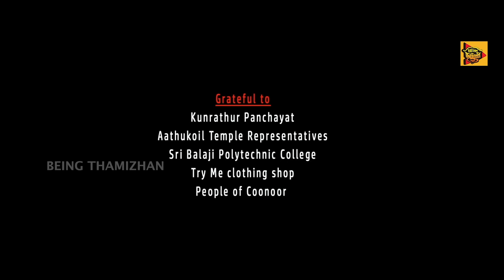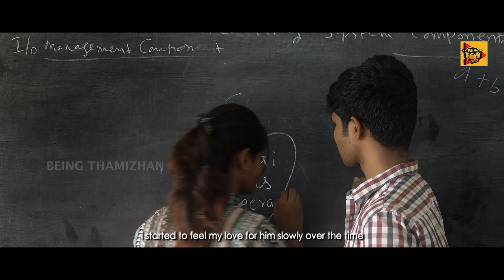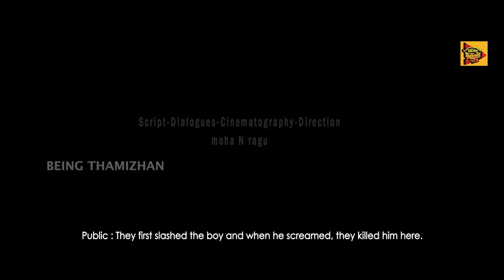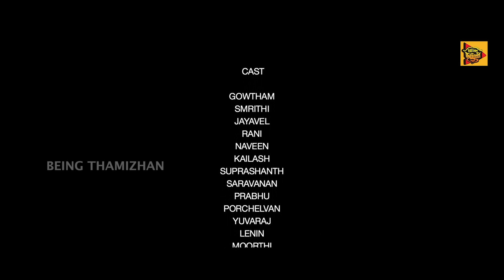Uranga Nirangal | உறங்கா நிறங்கள் | Tamil Short Films 2020 | Draupadi Issue | Being Tamizhan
Presenting you our Next Short Film "Uranga Nirangal" உறங்கா நிறங்கள்

Written, Shot & Directed by Mohan Ragu

Produced by Lamp House & Nimo Tales

Cast :
Gowtham
Smrithi
Jayavel
Rani
Naveen
Kailash
Suprahanth
Saravanan
Prabhu
Porchelvan
Yuvaraj
Lenin
Moorthi
Mohan Doss

Production Company : Lamp House & Nimo Tales

Direction, Script, Cinematography & Dialogues : Mohan Raju
Editing : Aravind
Music & Score : Kiran Rajagopal
Sfx & Mixing : Sooraj Suresh
VFX : Ranjith
Stunt Co-ordinator : Paramasivam
DI : Antony Bebin A
Production Manager : Andrew D
Assistant Director : Lenin Kumar

Being Thamizhan is a complete entertainment channel that makes you laugh aloud. Feel happy and lead a stress - free life.